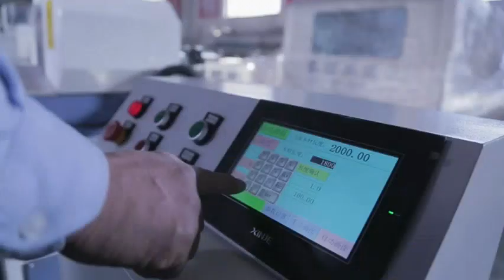CNC Double-end Cutting Saw ZX5120 /Chinese wood cutting machine/cnc cutting saw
CNC wood cutting saw/wood cutting machine/Used for door stile and pocket cutting, can cut 45°and 90°angle.